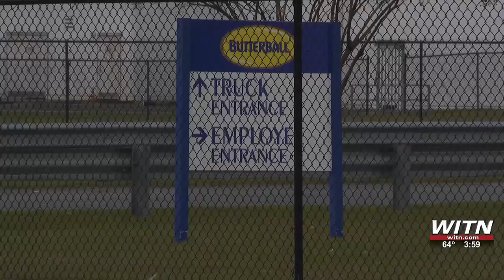Duplin County Butterball plant has seen two deaths in just over a month